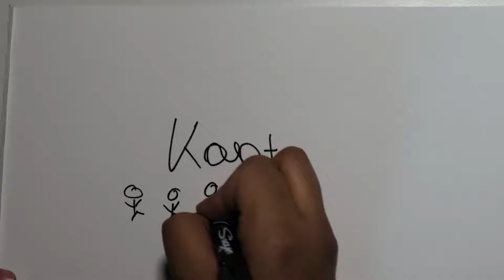In 2 Minuten erklärt: Immanuel Kant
Wir halten es wie vor 2 Wochen: In schnellen Worten erklären wir euch den bahnbrechend-revolutionären Philosophen Kant. Doch ihr fragt euch vielleicht: Wieso war er so revolutionär? Tja, sage ich da, einfach das Video schauen! Wenn es euch gefällt, würde ich dazu noch die übliche Kombi von Like & Abo empfehlen. Viel Spaß!